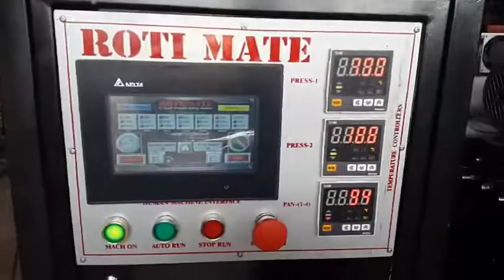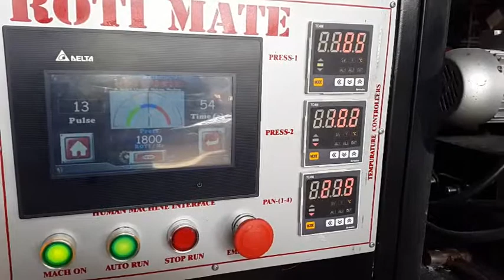Fully Automatic PLC Controlled Roti, Tortilla, Chapati Making Machine (রুটি মেশিন)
Capacity: 1800 Roti per Hour.
MFG by CEAC
Inventor: James Martin Adhikary